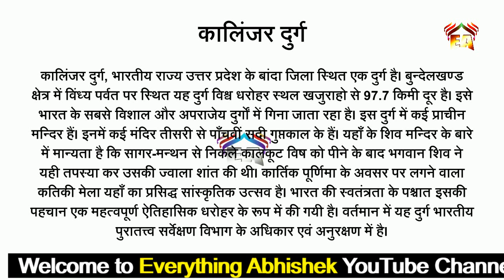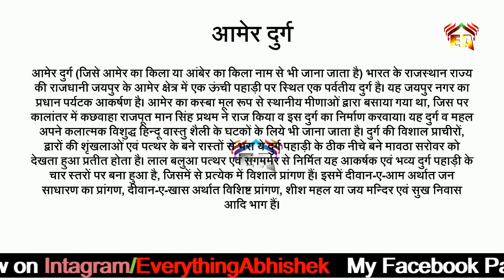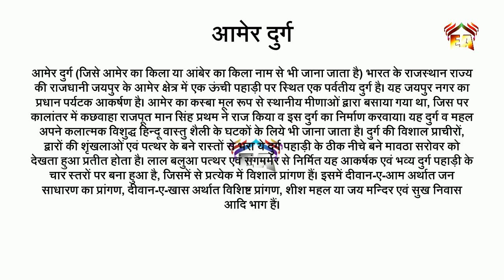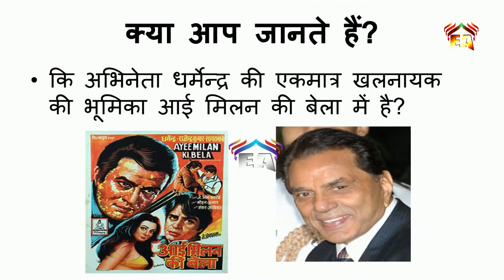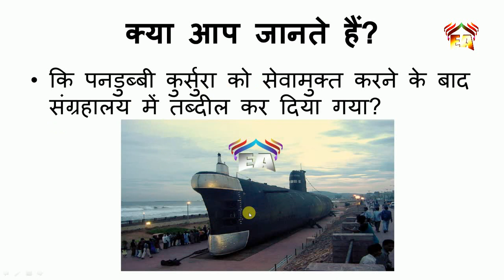EA_Knowedge #001 || कलिंजर कि दुर्ग, आमेर कि दुर्ग ॥ INTERESTING FACTS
कालिंजर दुर्ग, भारतीय राज्य उत्तर प्रदेश के बांदा जिला स्थित एक दुर्ग है। बुन्देलखण्ड क्षेत्र में विंध्य पर्वत पर स्थित यह दुर्ग विश्व धरोहर स्थल खजुराहो से ९७.७ किमी दूर है।

आमेर दुर्ग (जिसे आमेर का किला या आंबेर का किला नाम से भी जाना जाता है) भारत के राजस्थान राज्य की राजधानी जयपुर के आमेर क्षेत्र में एक ऊंची पहाड़ी पर स्थित एक पर्वतीय दुर्ग है। यह जयपुर नगर का प्रधान पर्यटक आकर्षण है।

5 Interesting Facts